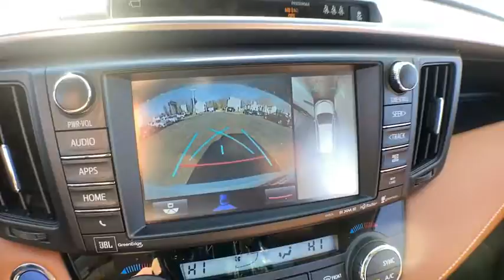2018 Toyota RAV4 Hybrid Haverhill MA, Lawrence MA, Methuen MA, Salem NH, Andover, MA 14324L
Blizzard Pearl Used 2018 Toyota RAV4 Hybrid available in Haverhill, Massachusetts at Jaffarian Automotive Group. Servicing the Lawrence MA, Methuen MA, Salem NH, Andover, MA area.

TOYOTA CERTIFIED WARRANTY, ONE OWNER, CLEAN CARFAX - NO ACCIDENTS REPORTED, RAV4 Hybrid Limited, 4D Sport Utility, 2.5L 4-Cylinder, CVT, AWD, Blizzard Pearl, Advanced Technology Package, Blind spot sensor: Blind Spot Monitor (BSM) warning, Distance-Pacing Cruise Control, Exterior Parking Camera Rear, Front dual zone A/C, Heated Front Sport Seats, Memory seat, Navigation System, Panoramic View Monitor, Power Liftgate, Power moonroof, Radio: Premium JBL Audio w/Navigation, SofTex Seat Trim, Speed-sensing steering.brbrToyota Certified Used Vehicles Details:brbr * Transferable Warrantybr * Vehicle Historybr * Powertrain Limited Warranty: 84 Month/100,000 Mile (whichever comes first) from TCUV purchase datebr * Limited Comprehensive Warranty: 12 Month/12,000 Mile (whichever comes first) from certified purchase date. Roadside Assistance for 1 Yearbr * Warranty Deductible: $50br * Roadside Assistancebr * 160 Point InspectionbrbrbrThis vehicle has been Value Priced, below our competition, using Live Market Pricing Technology, saving you both Time and Money! You'll never pay too much at JAFFARIAN! The Most Car for the Least Amount of Money! COME SEE US TODAY AT 600 RIVER STREET IN HAVERHILL OR VISIT US ON THE WEB